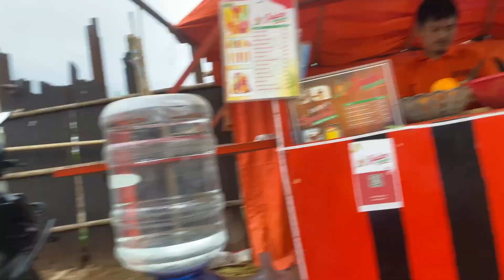Sharing my lifestyle vlog🫢🤗🤗🤗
Hello my beautiful friends❤️i finally made my youtube channel !!